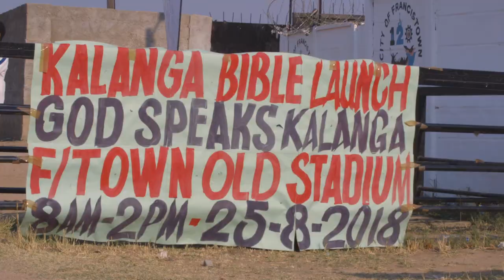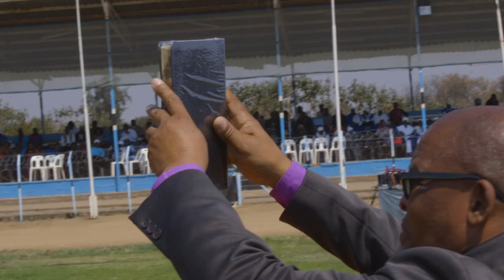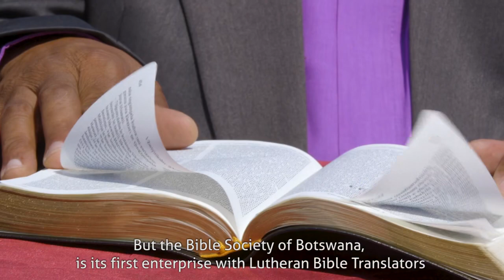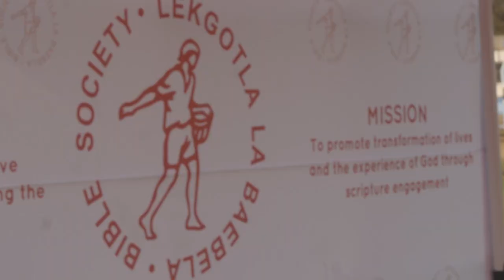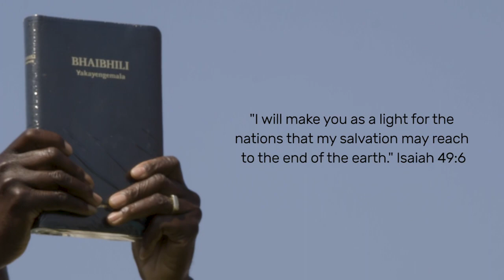The Lost Book (Kalanga)